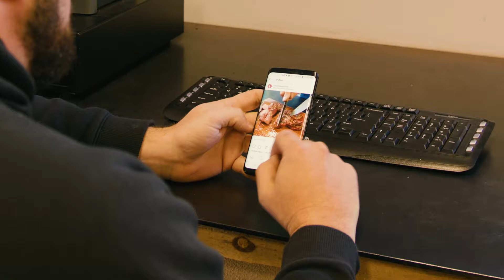Cutting Meat Our Way - Mountain Primal Meat Co.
Here at Mountain Primal Meat Co. we pride ourselves on high-quality meat that raised the way it should be.  However, when it comes to how we cut that meat, we can't say there is any right or wrong way.